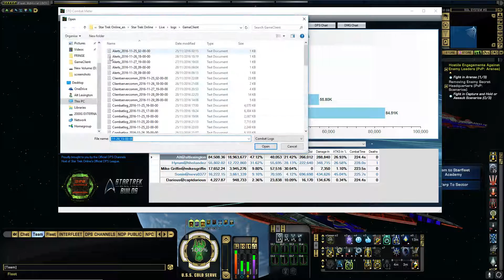STAR TREK ONLINE - 112k Breen Rezreth Dreadnaught Cruiser[T6] (005 minutes)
Engineers can do DPS